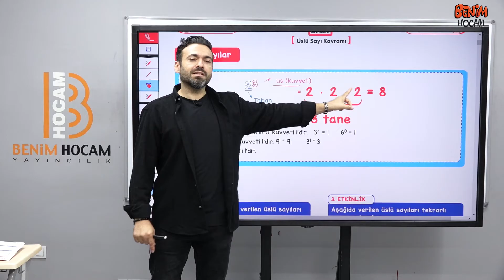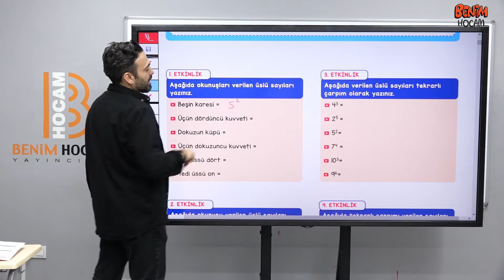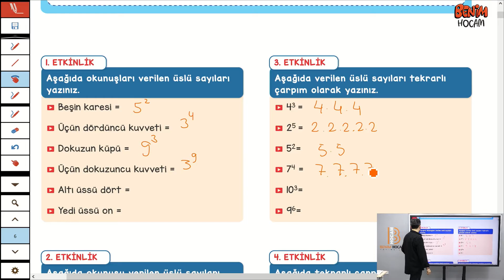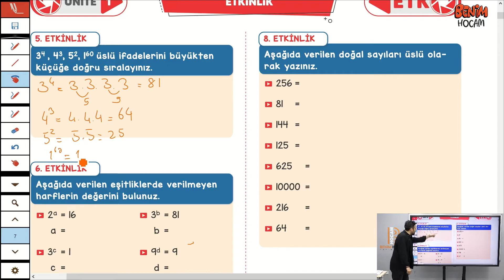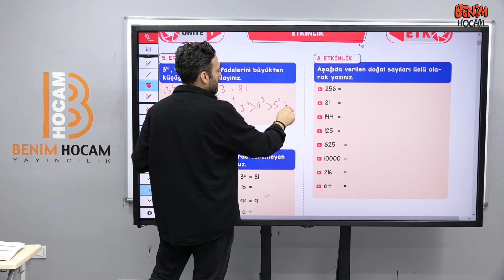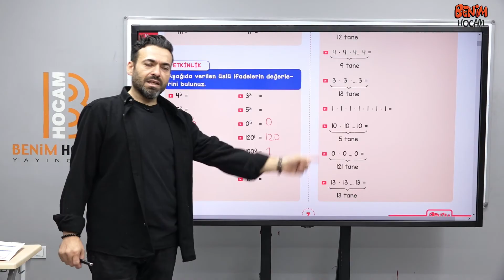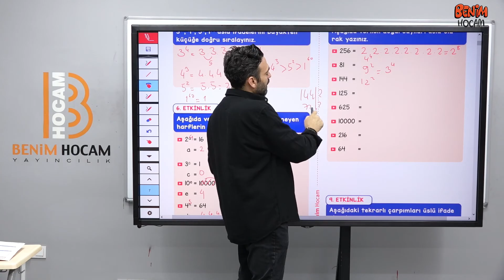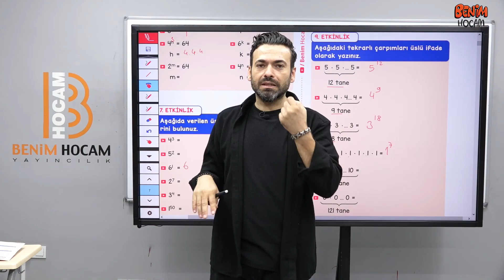1) 6. Sınıf Matematik - 1. Ünite - Üslü Sayı Kavramı - Serdar Hoca